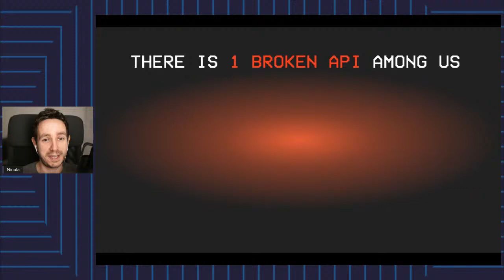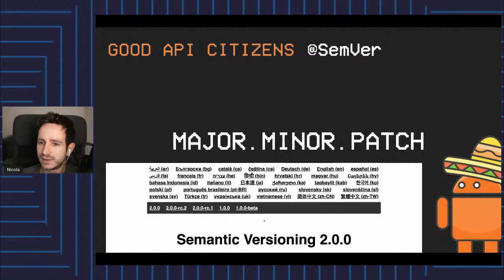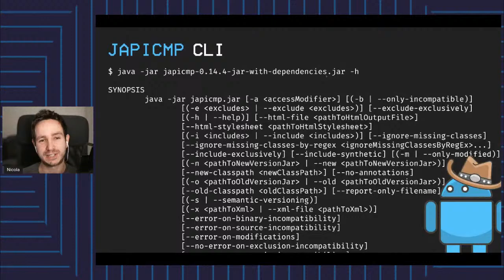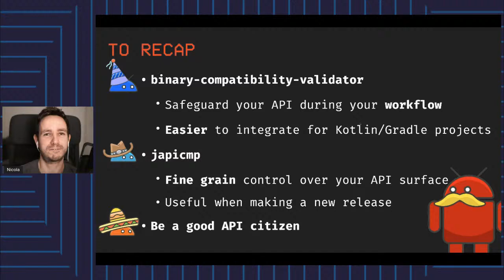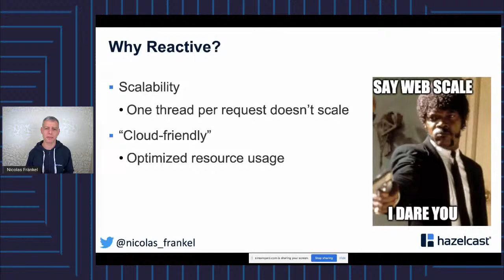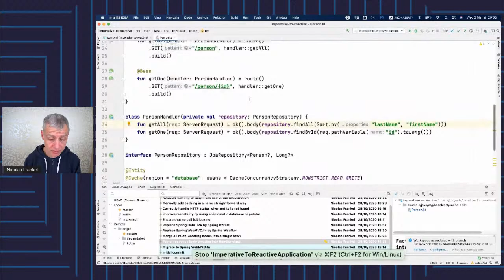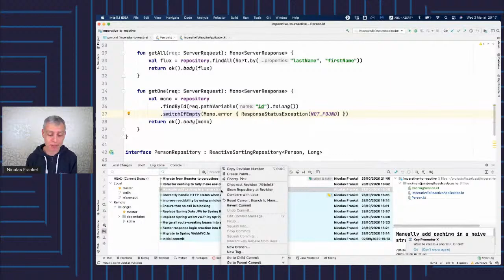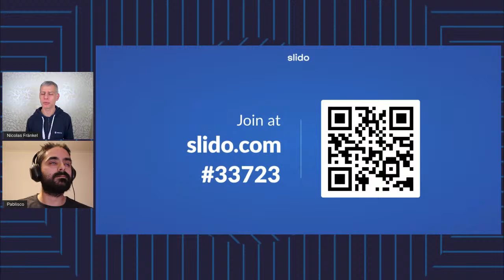March 2021 Online Kotlin User Group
The March Kotlin London meetup took place on Wednesday 3rd March.

We welcomed Nicola Corti and Nicolas Fränkel.

Schedule:

00:00:42 - Welcome

00:02:32 - Nicola Corti - There is 1 broken API among us

00:48:11 - Nicolas Fränkel - Migrating from Imperative to Reactive

01:31:23 - Wrap Up & Close

Nicola Corti There is 1 broken API among us

As a library user, you probably know that versions don't always tell the truth. Have you ever experienced a broken build after doing a minor bump of a library?

As a library author, maintaining a clean API is a challenge. There is always the risk that a breaking change sneaks in by accident.

Wouldn't it be nice to get notified if you're accidentally breaking your users' code? A tool to inspect the binary API of your Kotlin/Java code can help you exactly with that. In this talk, we will see some of those tools and how that simplifies the life of library & SDK developers.

--- Bio ---

Nicola Corti is a Google Developer Expert for Kotlin. He has been working with the language since before version 1.0 and he is the maintainer of several open-source libraries and tools.

He's currently working as Android Infrastructure Engineer at Spotify in Stockholm, Sweden.

Furthermore, he is an active member of the developer community.
His involvement goes from speaking at international conferences about Mobile development to leading communities across Europe (GDG Pisa, KUG Hamburg, GDG Sthlm Android).

In his free time, he also loves baking, photography, and running.

Nicolas Fränkel Migrating from Imperative to Reactive

While Reactive Programming is very different from the usual Imperative way, there’s no denying it fits “the Cloud”, as every bit of resource is used to its fullest. Let’s see how to migrate from the latter to the former using a Spring Boot web app as an example.

--- Bio ---

Developer Advocate with 15+ years of experiences consulting for many different customers, in a wide range of contexts (such as telecoms, banking, insurances, large retail and public sector). Usually working on Java/Java EE and Spring technologies, but with focused interests like Rich Internet Applications, Testing, CI/CD and DevOps. Currently working for Hazelcast. Also, double as a trainer and triples as a book author.